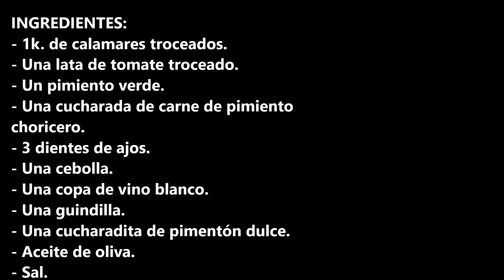Calamares a la riojana receta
Calamares a la riojana receta tradicional de las de siempre con un sabor de lo mas maravilloso.

INGREDIENTES:
- 1k. de calamares troceados.
- Una lata de tomate troceado.
- Un pimiento verde.
- Una cucharada de carne de pimiento choricero.
- 3 dientes de ajos.
- Una cebolla.
- Una copa de vino blanco.
- Una guindilla.
- Sal.

INGREDIENTS:
- 1k. of chopped squid.
- A can of chopped tomato.
- One green bell pepper.
- A spoonful of meat of choricero bell pepper.
- 3 cloves of garlic.
- An onion.
- A glass of white wine.
- A chili.
- A small spoonful of sweet paprika.
- Olive oil.
- Salt.